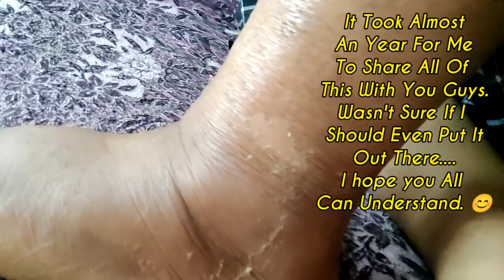CAST/PLASTER REMOVAL | LEG FRACTURE| LIVING WITH A CAST/PLASTER